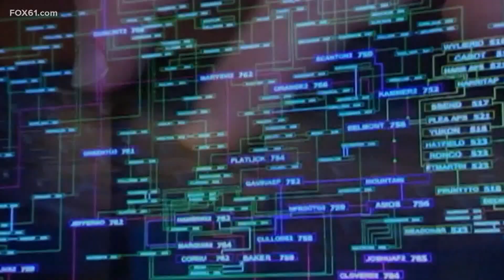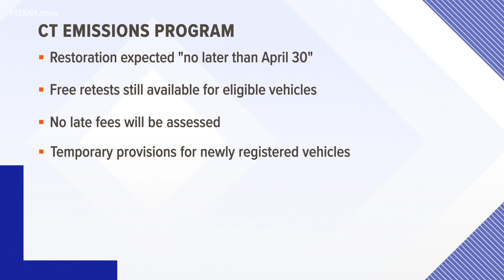Brent's Got Your Back: Restoring emissions tests in CT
Officials say restoration is expected "no later than April 30."